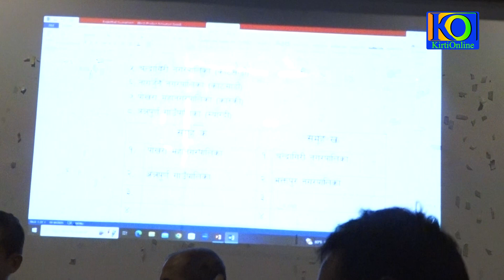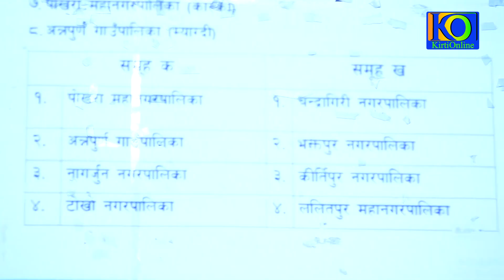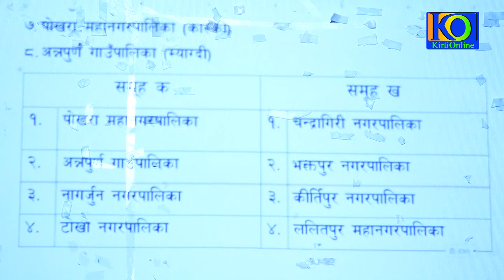अन्तर नगरपालिका मेयर कप यु–१८ बास्केटबल प्रतियोगिताको पत्रकार सम्मेलन।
कीर्तिपुर नगरपालिकाको आयोजनामा असार २ गते देखि राष्ट्र ब्यापि अन्तर नगरपालिका मेयर कप यु–१८ बास्केटबल  २०८० प्रतियोगिताको पत्रकार सम्मेलन।